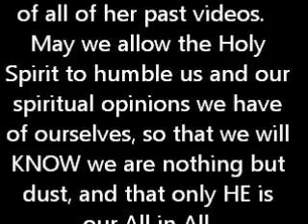Sis Patty's Dream From Jesus : Set Me As a Seal Upon Your Heart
This is a re-upload of an awesome testimony from sis. Patricia Bishop of the "Righteous Pathway" Youtube channel.     It was formerly titled "Vital Truth" when she had shared her testimony on video.
     I edited the first part of this video to include only the part where she shares the vision she had and her dream that the Lord gave her.   It is a message that all we Christians need to hear this very moment.. and I hated seeing it remain buried ..
      Sis. Patricia Bishop, I believe, is a very sincere Christian who has genuinely embraced our Lord., and sees a great need to totally give herself to Him.      Her example has been a very good spiritual influence on me in my life in not getting comfortable remaining as a Foolish Virgin".